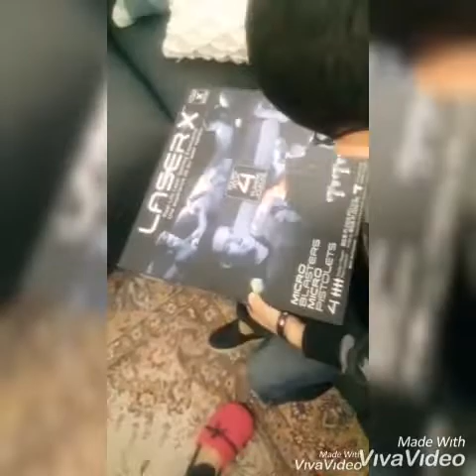أول عيد ميلاد للانا وأنس في كندا